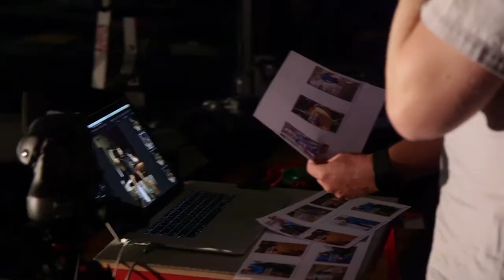Behind The Scenes, Training with Shaun Johnson and Canterbury of NZ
Behind the Scenes with Brand Ambassador Shaun Johnson - AW15 Training Photoshoot - Stay Cool, train harder